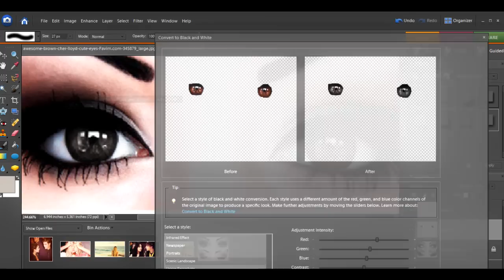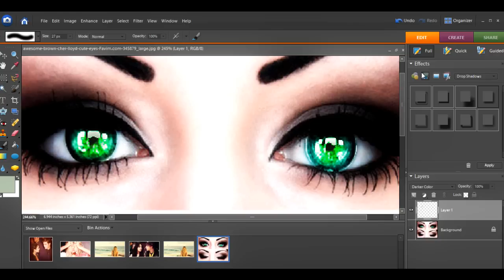How to change eye color drastically in Photoshop Elements.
lol, so i was reallly bored. i did it really quick so it looks kind of terrible, but i mean at least i showed you right? :) please comment x